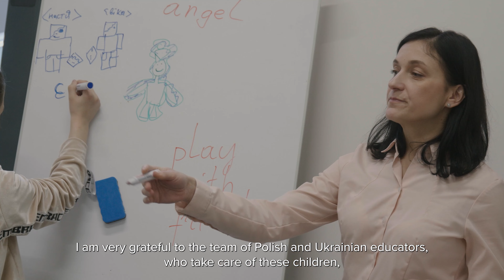Knights open School for Ukrainian Children Escaping War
Outside Częstochowa, Poland, the Knights of Columbus partnered with Caritas to open a school for Ukrainian children escaping the violence of war in their homeland. Providing an education to these children in their native language is the first step in helping to build up Ukrainian youth to one day rebuild their country.